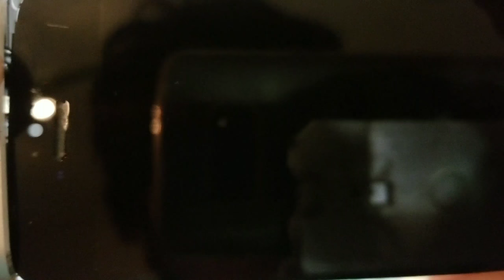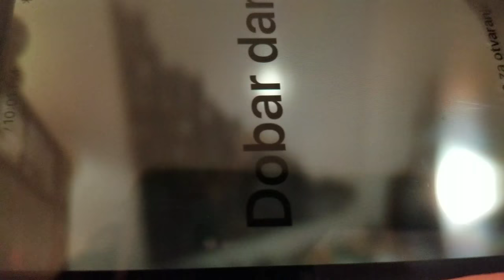DIY Worlds First Transparent Iphone!